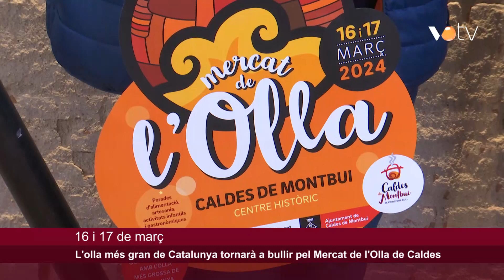VOTV - Caldes es prepara per una nova edició del Mercat de l'Olla el 16 i 17 de març